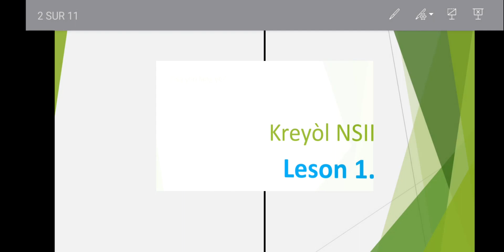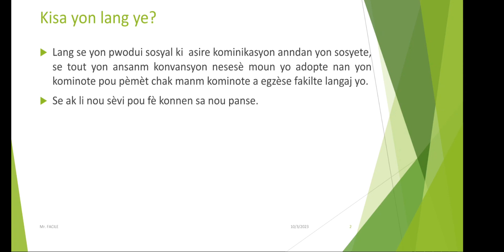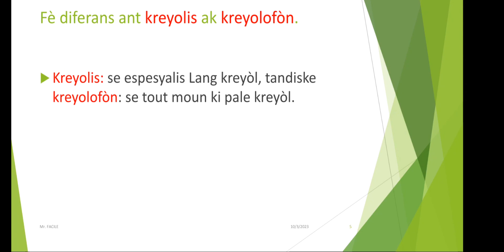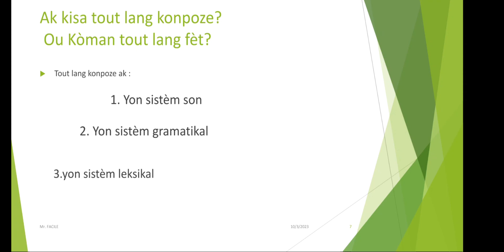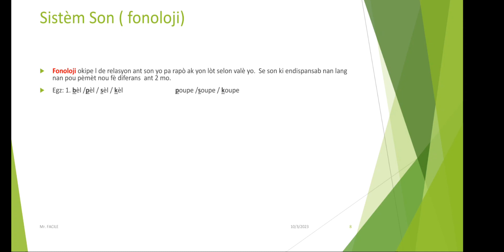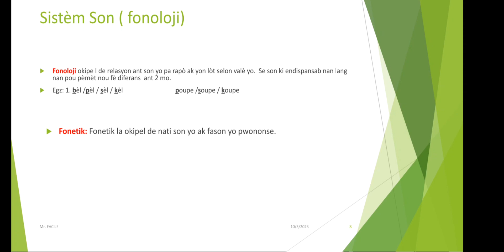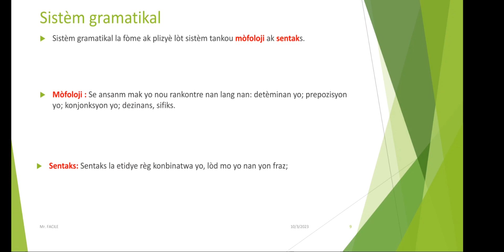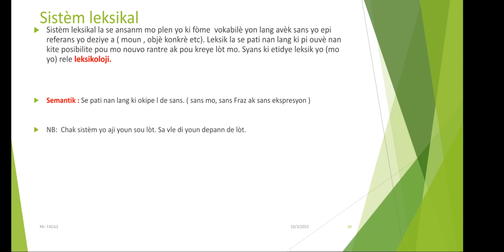kòman tout lang fèt? defini divès sistèm lengwistik. kreyolofòn vs kreyolis. fonetik vs fonoloji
kisa yon lang ye? Èske gen yon syan ki etidye lang? Ëske gen yon syans ki etidye kreyòl